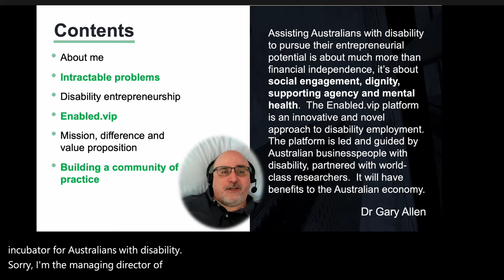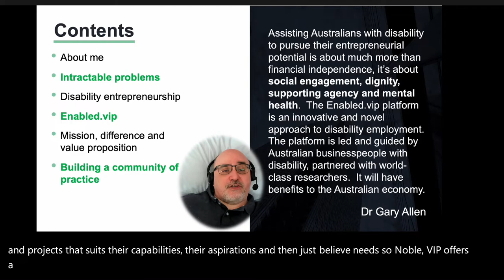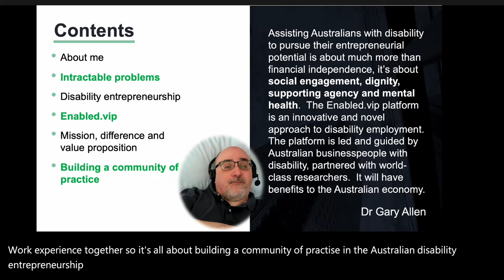Enabled.vip - Video Pitch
A presentation by our CEO and Co-Founder, Gary Allen about the platform.

Enabled.vip is a not-for-profit business incubator for Australians aged 16+ who live with a disability.  It will assist them to

1.     Monetise a hobby or craft;
2.     Establish a gig-based micro business; or
3.     Establish a small business.

Free Memberships are availble to all Australians with disability, their carers and others with an established connection to disability.  Additional specialised services, including mentoring by an experienced business person with disability will be billable to the NDIS.

It will support members with:

(i)                Mentoring;
(ii)               An internal peer support discussion board;
(iii)              A Resource Library;
(iv)              Webinars and online events;
(v)               Training, including capacity building modules developed by Griffith University;
(vi)              A blog and quarterly newsletter; and
(vii)            An online market place linked to Fiverr.com .